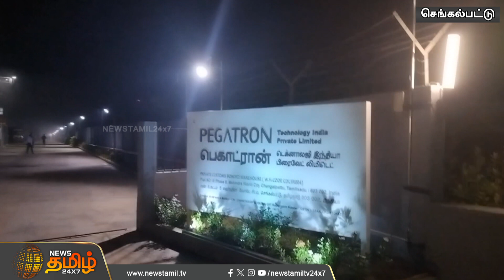ஐபோன் தயாரிக்கும் தொழிற்சாலையில் தீ விபத்து.. போராடி தீயை அணைத்த வீரர்கள் | iPhone Factory Fire